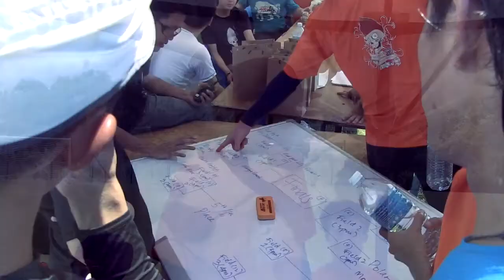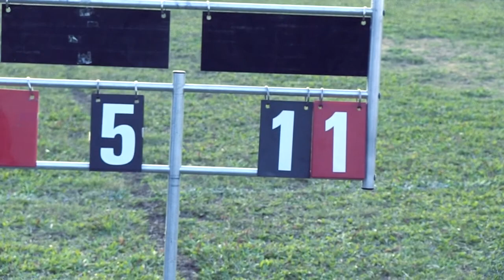Borneo Headhunters Hats 2012